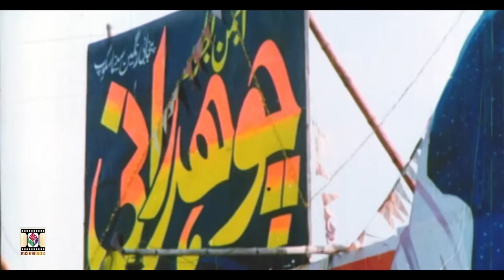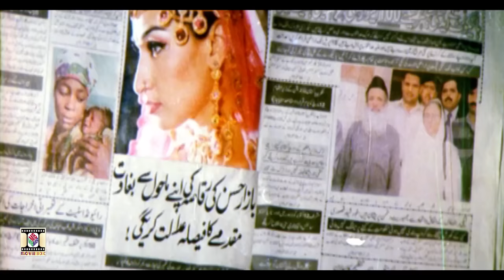PEHCHAN (2000) - MOAMAR RANA, SHAAN, REEMA KHAN & SANA - OFFICIAL PAKISTANI MOVIE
MOVIEBOX PRESENTS "PEHCHAN" (2000) FULL FILM

STAR CAST - Saima, Shaan, Moamar Rana, Reema, Saud, Sana, Shafqat Cheema, Deeba, Abid Ali, Azhar Rangeela, Khawar Abbas, Irfan Khoost